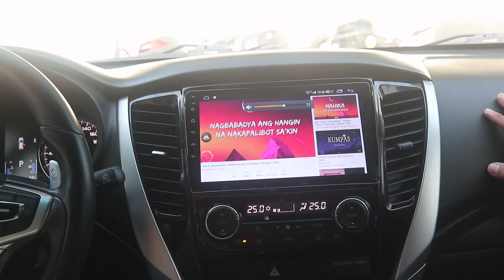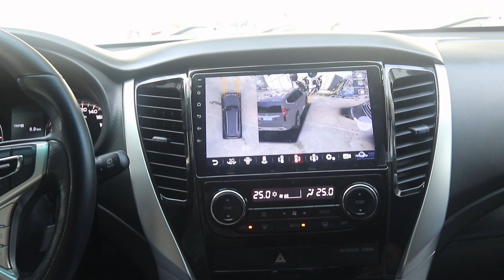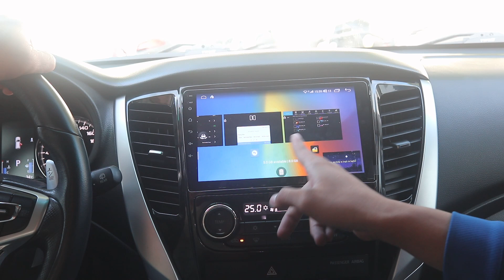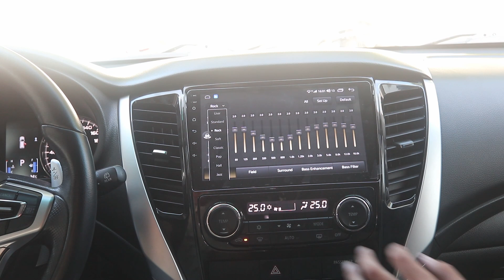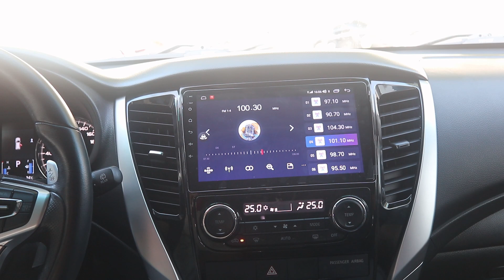MITSUBISHI MONTERO SPORTS 2018 FLAGHIP ARMPRO MAX 360 8GB RAM 128GB ROM. Compatible to all Car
MITSUBISHI MONTERO SPORTS 2018 FLAGHIP ARM PRO MAX 360 4G LTE 8GB RAM 128GB ROM. Compatible to all Car Brands and Models!
0% 12-MONTH INSTALLAMENT FOR BDO, BPI, HSBC, and CHINABANK CREDIT CARD HOLDERS. BIG CASH DISCOUNT for Cash Payments!
Arm Chipsets A75 1.8ghz Octacore
4g Lte Sim Capable
Built-in Apple Carplay and Android Auto
Dynamic Smart Voice Command
Ps4 Controller Integrated
Built-in Realtime Car Tracking
True Android 10 Os
Qled Ips Screen Display
Corning Gorilla Glass
Superior 1280x720 Screen Resolution
Bluetooth 5.0
Dual Wifi 5.0 Ghz and 2.4 Ghz
Unibody Aluminum Build Macbook Like Finish
Built-in Cooling Fan
Video Out, Sub Out, Video in, Coaxial, Optic
3 Usb Slots, Complete Sets of Rcas, Harnesses, Antennas
True Dsp for Sound Enhancement
Am/fm Rds Radio
Split Screen, Float Screen Picture in Picture
Smart Avm 3d 360 Cameras
Sony Lens 1440p Simultaneous Recording
360 Avm Auto Trigger on Reverse
360 Avm Auto Trigger on Turn Signal Left or Right
360 Avm Auto Trigger on Hazard Flasher
360 Avm via Touchscreen Interface
360 Avm 2d and 3d Mode Capable
360 Avm Floating Pip
360 Avm Door Open/close Simulation*
360 Avm Trajectory Line Parking Assist Motion*
*depends on car model capability